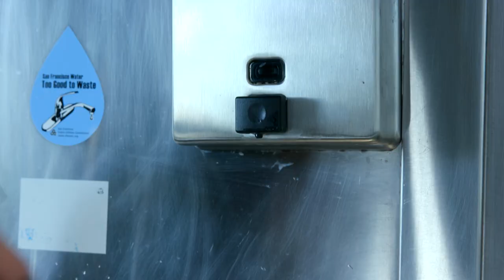SFDPH WASH HANDS MANDARIN